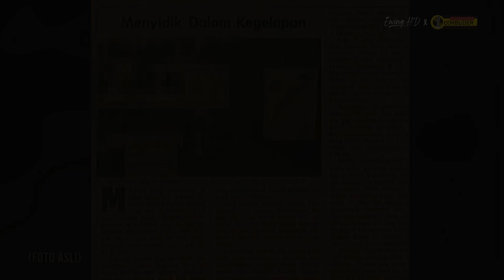3 KISAH NYATA MENGERIKAN DARI INDONESIA - Part 1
Hai semua nama gue Ewing dan jujur aja, tadinya gue ingin membahas lima kisah nyata mengerikan dari Indonesia tapiiii karena ada beberapa hal, gue menghapus dua kisah nyata dan jadinya hanya tiga. Kenapa? Tonton sampai habis ya!

Daftar Isi :
00:53 Kereta Bogor Paledang
Cerita tentang anak anak SMA yang berakhir mengerikan ketika naik kereta.
04:36 Setiabudi Tiga Belas
Cerita tentang dua orang security yang menemukan sekotak kardus berisi mimpi buruk.
07:48 Robot Gedek
Cerita tentang seorang pria yang menjadi pelaku kasus paling bejat di Indonesia